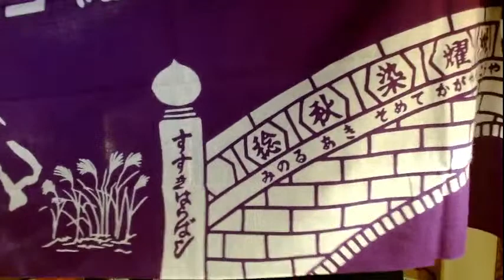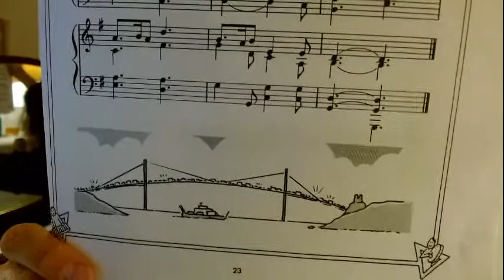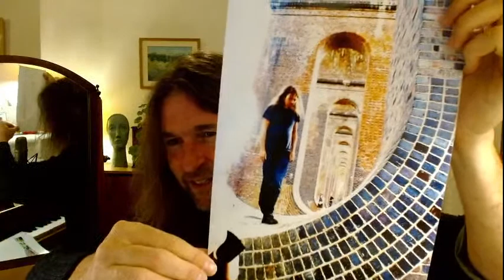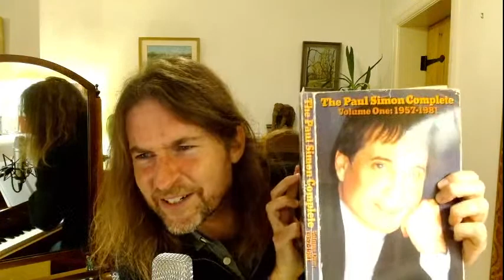Devon Lockdown Livestreams #13 - Take it to the Bridge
Join us for September's Livestream - music about bridges, songs of hope and connection, spanning different timezones, cultures and places. Let's cross over together, and see what's on the other side! See you on the bridge!